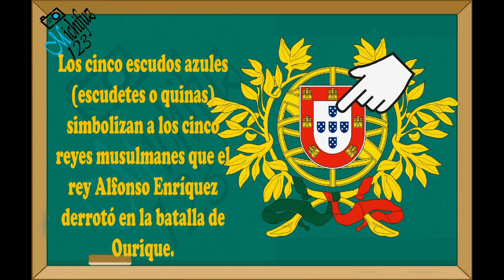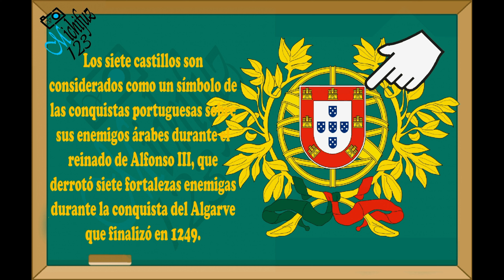Portugal, partes del escudo, significado de los símbolos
El escudo de Portugal está basado en los blasones de sus antiguos monarcas. Fue adoptado oficialmente el 30 de junio de 1911, junto a la bandera.
Está formado por un campo de plata, cinco escusones de azur, puestos en cruz, cargados cada uno de cinco bezantes de plata, colocados en aspa, y una bordura de gules cargada de siete castillos de oro, tres en jefe, dos en flanco y dos hacia la punta, todo ello asentado sobre una esfera armilar en oro y avivada de sable.